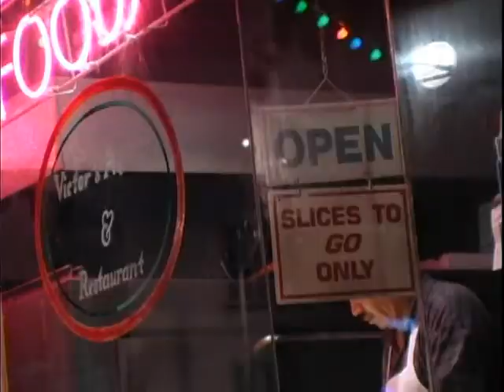NewYorkStay.com ID 45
New York Dumont Luxury Apartments